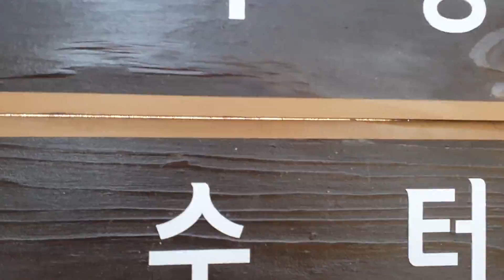노래를 잘하기 위해서는 턱걸이는 필수! | 음악프로듀서를 꿈꾸는 청년 김병민 | 김해예술인 놀면 뭐하니 셀프카메라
2020년 김해문화재단에서 진행한 문화예술동행의 후원을 받아 진행되는 김해예술인 놀면뭐하니? 셀프카메라

열심히 음악 프로듀서를 꿈꾸는 청년이 김해에도 있습니다.
음악과 더불어 지역 곳곳에서 다양한 공동체
그리고 청년활동에 열정적인 김병민 청년을 소개합니다.

음악하려면 무조건 서울로 가야한다는 공식에
반기를 들고 지역을 지키는 멋진 청년을
다함께 응원해주세요!

문화기획, 사진촬영, 영상제작
[레드콘텐츠]